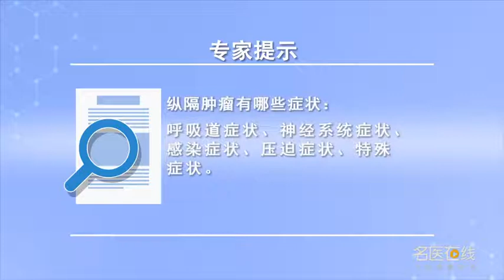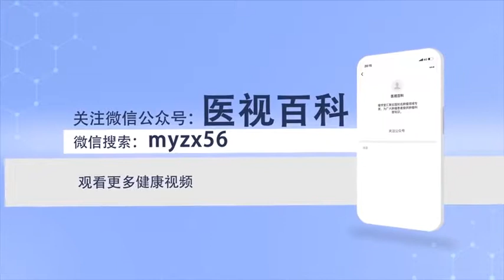纵隔肿瘤有哪些症状 郑康 山西省肿瘤医院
纵隔肿瘤症状包括以下几种：第一呼吸道症状，包括胸闷、胸痛、咳嗽、气促等等；第二神经系统症状；第三感染症状，如果肿瘤造成的囊肿或者是肿瘤形成的一些局部感染、破溃，影响到支气管和相邻的肺组织时候，会出现相应对应部位的支气管炎症和肺炎的感染症状；第四压迫症状；还有一些特殊的症状。

What are the symptoms of mediastinal tumor
Mediastinal tumor symptoms include the following: first respiratory tract symptoms, Including chest distress, chest pain, cough, shortness of breath, etc; Second nervous system symptoms; The third infection symptom, If the cyst caused by the tumor or some local infection or rupture caused by the tumor, When it affects the bronchi and adjacent lung tissues, The symptoms of bronchitis and pneumonia will appear in the corresponding parts; The fourth compression symptom; There are also some special symptoms.